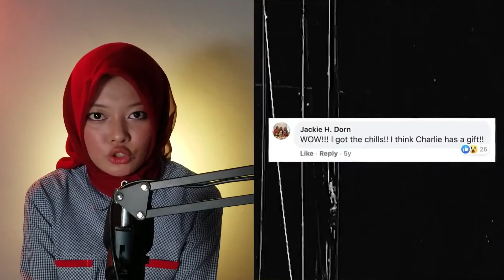PART 1 | ANAK KECIL DI IKUTIN HANTU PALING MENYERAMKAN CEMAS #9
Mau penghasilan Tambahan?

Atau Ingin Trading Forex Tapi Tidak Punya waktu yg cukup untuk Analisa dan Masuk Market?
Jangan Khawatir, gunakan Jasa EA (Robot Forex Portal Trade)

Robot Trading Forex Portal Trade

-Tidak perlu belajar tehnik dan analisa yg butuh waktu bertahun tahun
- tidak perlu enter posisi untuk masuk pasar trading
- tidak perlu menghabiskan waktu didepan laprop/PC setiap hari.

Cukup Hanya memantau saja, karena semua transaksi trading anda secara otomatis di eksekusi langsung oleh robot kami.
Robot Kami sudah berjalan selama 7 tahun lebih, sehingga tidak perlu diragukan lagi keakuratan dan kualitas robot Portal Trade

Robot kami adalah robot trading yang sudah lolos uji bertahun tahun dan sudah ribuan member memakai jasa robot Portal Trade.
Robot Forex Portal Trade di buat dan diriset oleh tenaga dan programer yang handal dan sudah kompeten dibidangnya.

Kami Tidak Menjanjikan Anda Menjadi kaya, Tapi Kami Memberikan Pelayanan Jasa Robot yang membuat anda Berpenghasilan Setiap Bulan atau Profit Konsisten

We Male Profit Consistence

Bagaimana Caranya?
1. Malakukan Pembayaran untuk aktivasi dan akses Robot serta dimiliki selamanya, tanpa harus melakukan pembayaran kembali utk biaya aktivasi ulang
2. Setalah robot dimiliki, member hanya melakukan Deposit ke Akun Member Masing2, dgn jumlah Deposit minimal 2 jt rupiah.
Semakin besar Deposit maka semakin Baik.
3. Semua akses ke akun member sepenuhnya di tangan Member.

Besaran Profit Setiap Bulan
Profit dengan menggunakan Robot Portal Trade berada pada kisaran 5% hingga 30% perbulan (tergantung kondisi Market).

Terima Kasih Sudah Berkunjung Ke Channel Ini, Tonton Videonya Sampai Habis Ya

Yuk langsung di tonton.
mohon koreksinya ya kalau ada kesalahan

Feel free to +1/Share if you enjoy! or Give this video a "Thumbs up" if you enjoyed it.

Thanks everyone for joining!! I hope you'll all share your favorite Video from around the world!

As most of you know, aside from owning this community, I hope you'll also join me on my other social networks below!